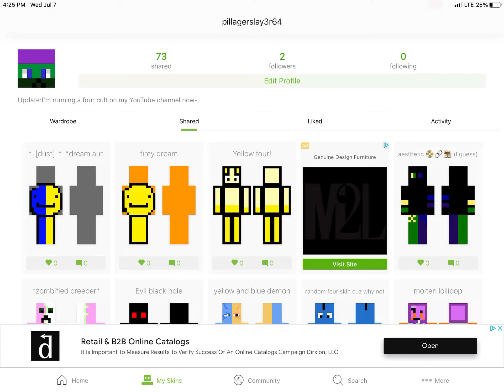Ski seed video 8